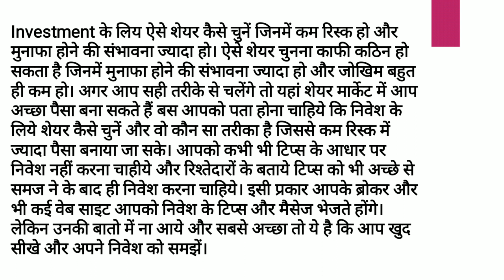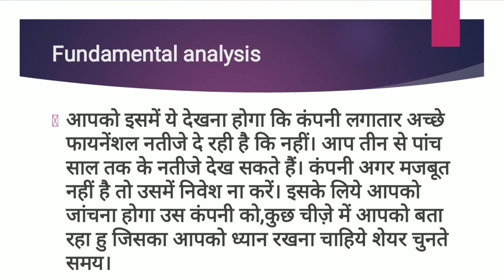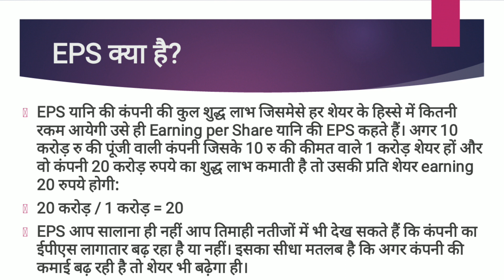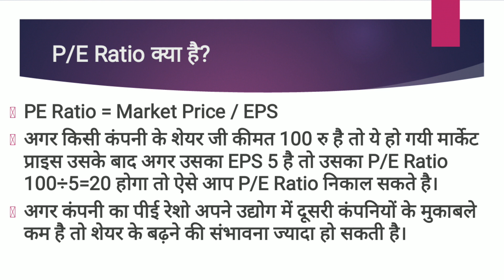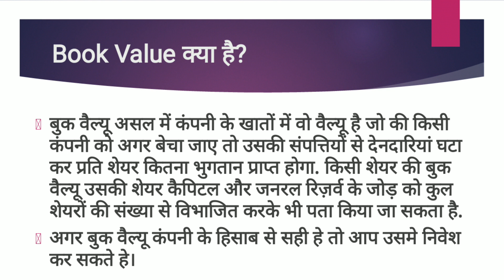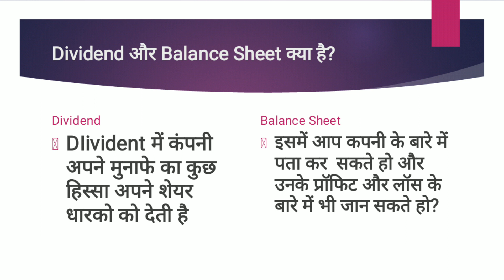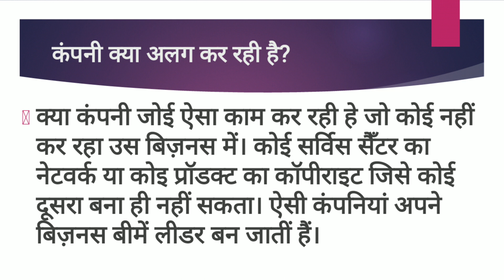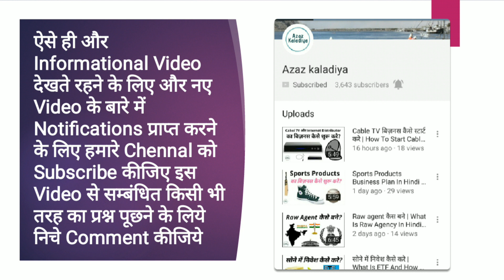अच्छे शेयर कैसे चुने | How To Choose & Search Best Stocks For Investment In Hindi By Azaz Kaladiya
Topics
share bazar in hindi for beginner
how to choose stock to invest in hindi
stock picking guide for investment
निवेश के लिये शेयर कैसे चुने
how to choos best stock for investment
how to search best stock in hindi
stock market guide in hindi
how to Research stock fundamental

Dosto Aaj ke is video me aapko bataya gaya hai ke aaap investment ke liye jyada kamai wale share kaise pata kare.agar aapka koi sawal hai to comment kare